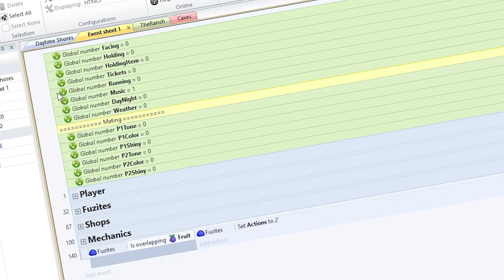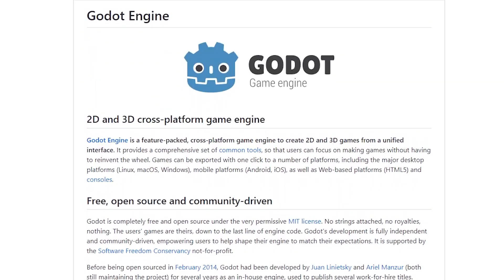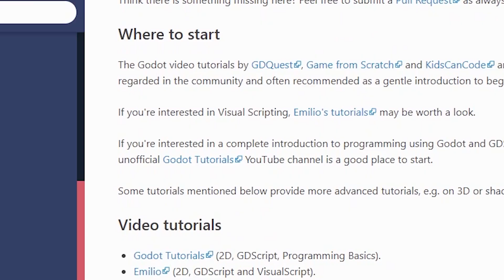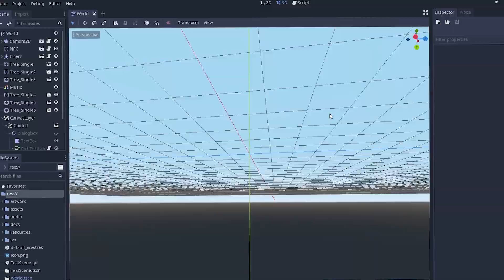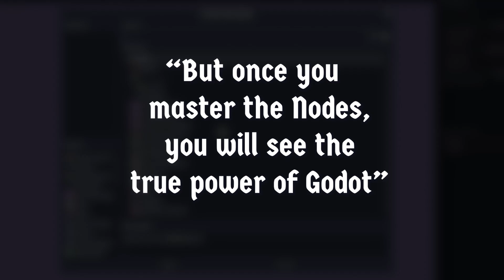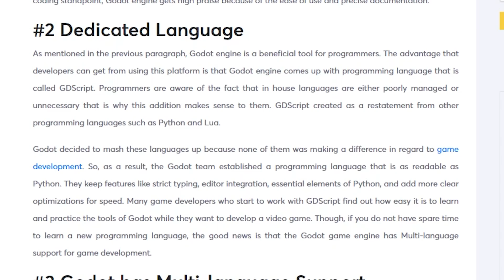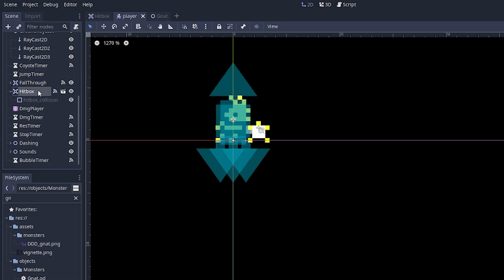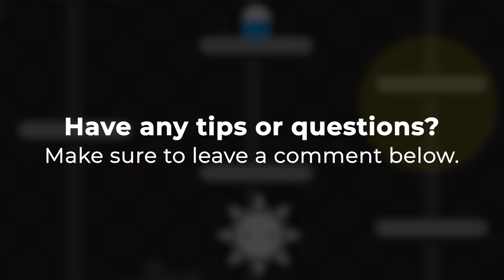Top 10 Reasons Why I Switched to Godot Game Engine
10 Reasons Why I Switched to Godot Game Engine.

So you're looking for a game engine that works for you? Well, here's my top 10 reasons one why I left Construct and Game Maker Studios for Godot game engine. Not only that but I used to use Unity, Unreal Engine, and even RPG Maker.

Chapters:
0:00 Introduction
0:39 Top 10 Reasons
1:03 Number 1
1:32 Number 2
2:08 Number 3
2:30 Number 4
2:53 Number 5
3:34 Squarespace
4:29 Number 6
4:57 Number 7
5:25 Number 8
5:55 Number 9
6:30 Number 10
7:08 Final Thoughts
7:38 Don't Be Bullied
8:06 Shout Outs

┈ Check Out Some Other Cool Videos and Game Devs! ┈